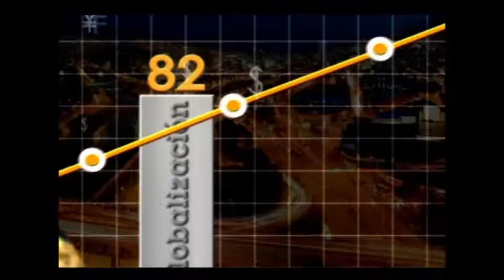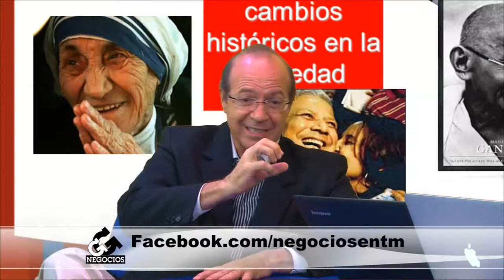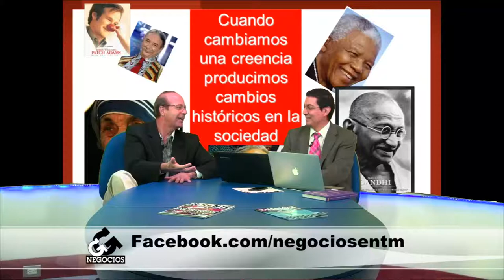El Precioso Don del Servicio, con Iván Mazo